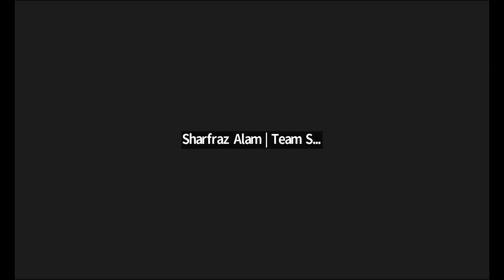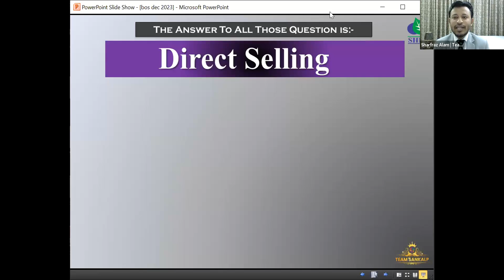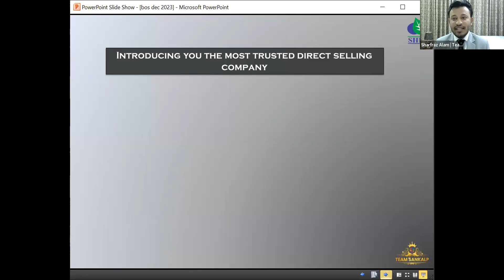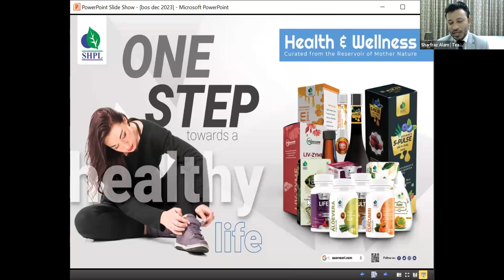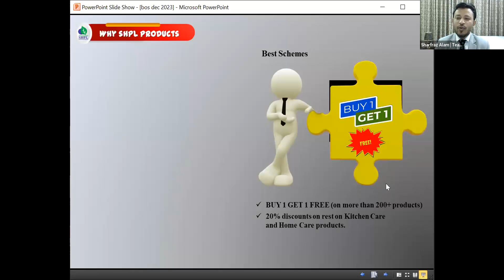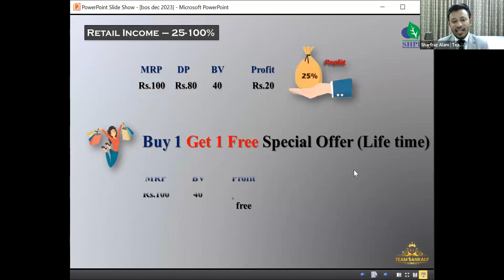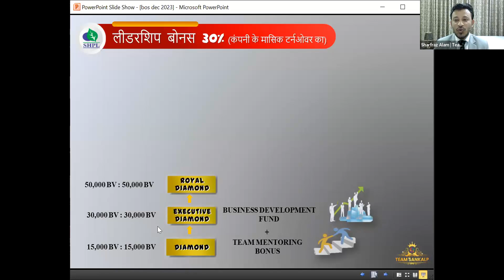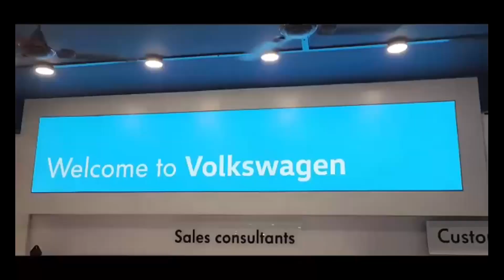BUSINESS OPPORTUNITY PROGRAM (BOP) BY MR. SHARFARAZ ALAM